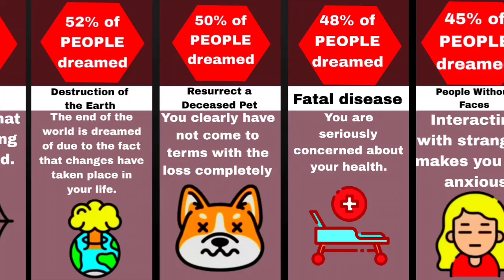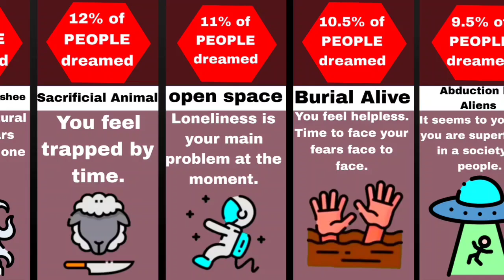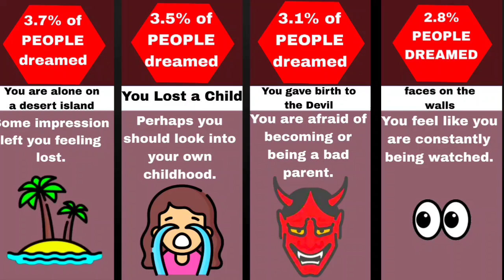Comparison: Creepiest Dreams And What They Mean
In this comparison video, we will show you the creepiest dreams and what they mean. Do you know why we dream? How about the meanings behind nightmares, sleep paralysis, and false awakenings? Watch this video to have your nightmares explained!